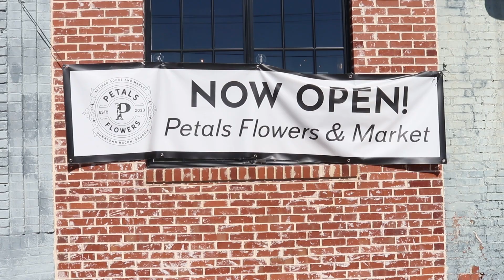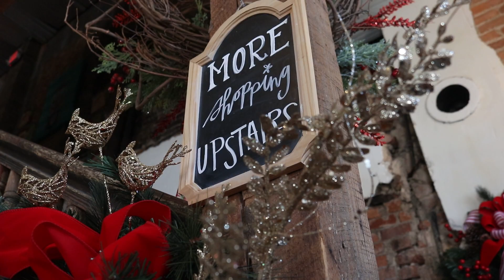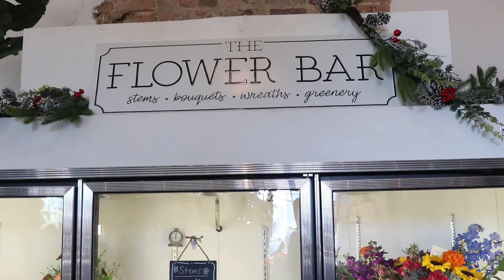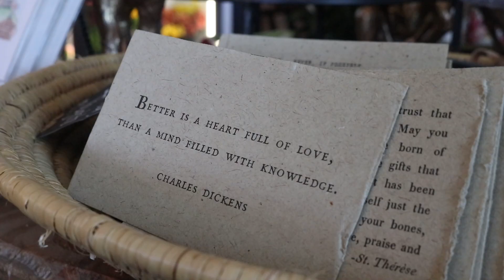Behind Petals, Flowers & Market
A short film by Megan Jackson